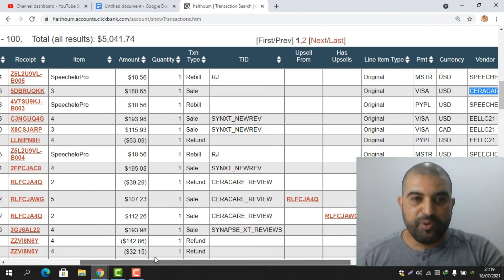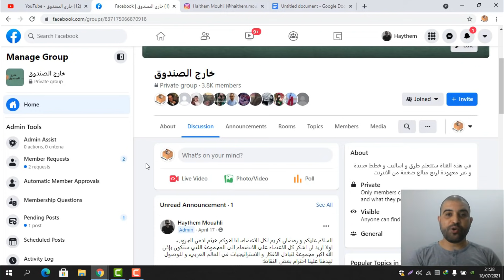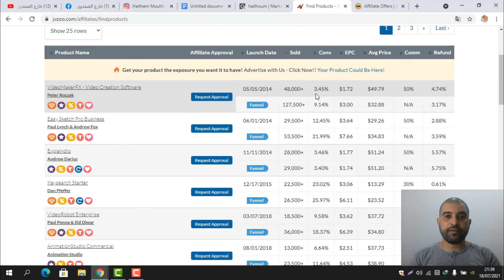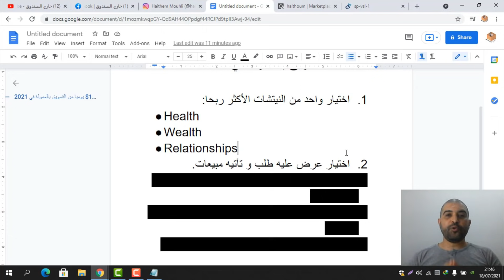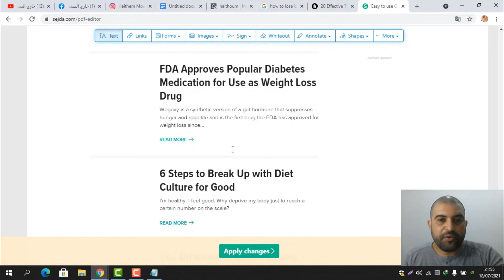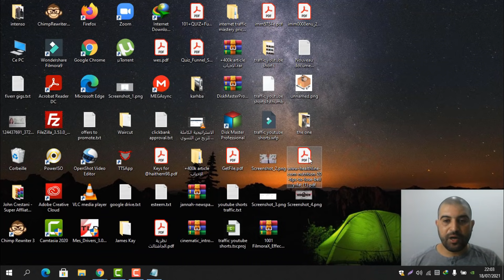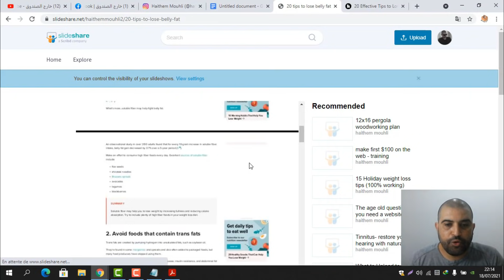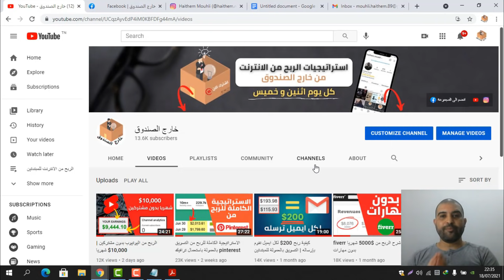الربح من الانترنت | اسهل طريقة للربح من التسويق بالعمولة في 2021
للاشتراك في القناة:
السلام عليكم متابعي قناة خارج الصندوق ، في شرح اليوم سوف اشارك معكم استراتيجية سهلة جدا يمكن لأي مبتدأ تطبيقها بإعتبارها اسهل طريقة للربح من التسويق بالعمولة في 2021.
يمكن استعمال اي منصة تسويق بالعمولة مثل كليك بانك (clickbank) او جيفيزو (JVzoo) او ديجي ستور 24 (digistore24) PDFلاختيار العروض المربحة لتسويقها بإستعمال 3 مواقع مجانية لرفع منصات ال
ارجو ان تشاهدوا الشرح للاخير و تطبقوا كل الخطوات. بالتوفيق للجميع.

🕒محتوى الشرح🕒
00:00​​​ المقدمة
04:24​​ إختيار النيتش او مجال العمل
05:53​​​ اختيار العرض المربح
10:34​​​ البحث عن مقالة و تحويلها الى PDF
12:53​​​ التعديل على الملف و وضع رابط التسويق بالعمولة
17:31​​​ رفع الملف على مواقع الترافيك المجاني